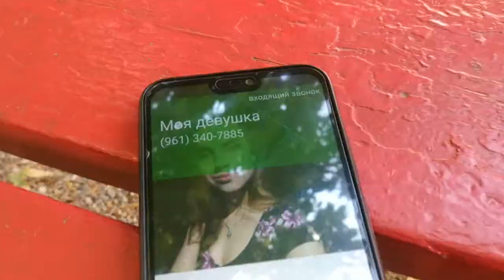ОЧЕНЬ ЖИЗНЕННО / ВАЙН / Lavrensem